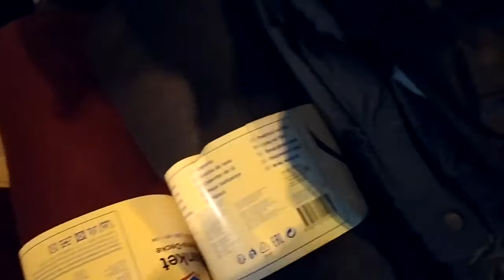зігрійлюдину працюють на жд вокзалі під час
Роздали пледи і теплі речі.

Всі хто бажають долучитись і допомогти, можуть зв'язатись зі мною і дізнатись як це можна зробити, або перерахувати гроші на карту 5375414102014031

Всім дякую за вашу небайдужість!